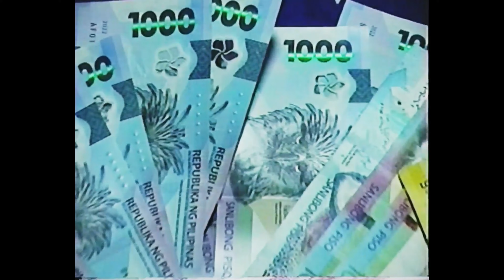LUCKY BOONDOCK$, KARL MOUNTAIN - FBGM (prod. Dj Problematic)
produced by Dj Problematic
mastered by Nav Eye
SHOT BY JANGO